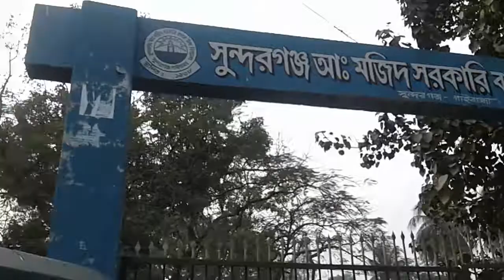SUNDARGANJ A M GOVT BOYS HIGH SCHOOL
Est.1938  Nationalism 1985 by H m Earshad